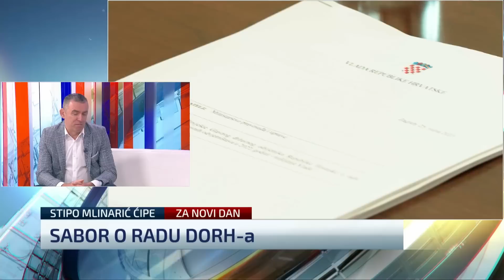Stipo Mlinarić: Dvije stranke devastirale su institucije u Hrvatskoj3-1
Stipo Mlinarić, zastupnik Domovinskog pokreta, gostovao je u Novom danu. Komentirao je, među ostalim, saborsku raspravu o radu DORH-a.